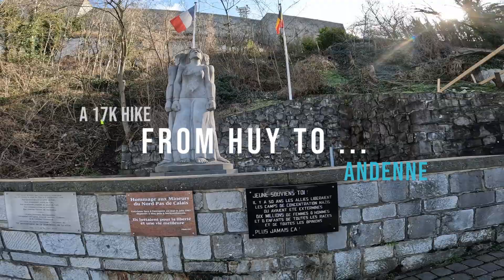Hiking day, Huy -- Andenne (camino santiago)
Een rustige hike, vertrekkende in Huy aan het fort, een groot deel vie de Pelgrimsroute naar Santiago, op het einde zijn we van deze route afgeweken omdat deze verder ging over verharde wegen en we toch liever iets meer in de natuur wandelden.
If you like the video's please support me a little bit to make the camera gear a little bit less expensive. thanks